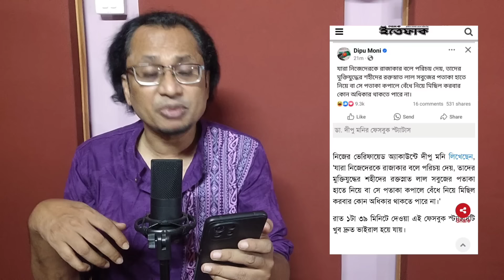কোটা..মন্ত্রীদের হেইট স্পিচ; সরকারের নাটক সুপ্রিম কোর্টে? Zahed's Take । Zahed Ur Rahman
কয়েক দিন ধরেই কোটা সংস্কার নিয়ে নানা ঘটনা ঘটছে। গতকাল প্রধানমন্ত্রীর কিছু মন্তব্যের জেরে থেকে এটা নতুন মাত্রা পেয়েছে।